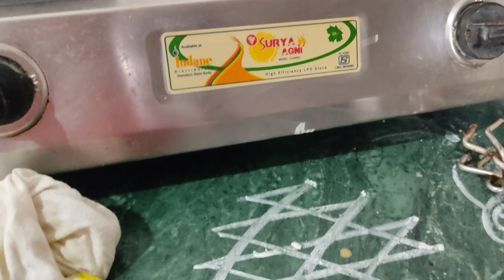includn chala popcorn 🍿